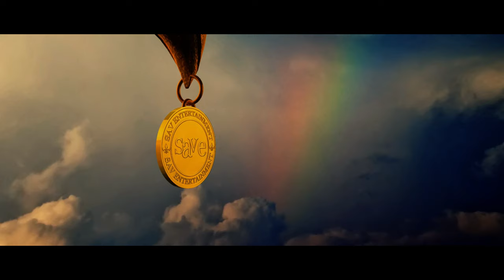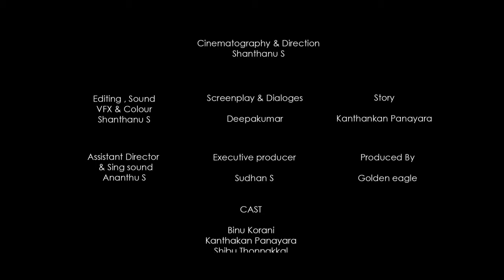പൊട്ട n കുളം Potta 'n kulam | Malayalam Comedy Short film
യഥാര്ത്ഥ അനുഭവങ്ങളിൽ നിന്നും അടർത്തിയെടുത്ത ചില നർമമുഹൂർത്തങ്ങൾ കോർത്തിണക്കിയ ഒരു ചെറിയ ചിത്രം
A comedy short film . by GOLDEN EAGLE

Tittle: (0:00)
ഓട്ടം തുടങ്ങി: (0:20)
അപ്പൂപ്പൻ കാവ്: (0:50)
അളിയന്റെ കോൾ: (1:54)
കളിക്കാനുള്ള പോക്ക്: (4:48)
ചേച്ചീടെ ഓട്ടം: (6:08)
അലമ്പ്: (6:47)
എസ് ഐ യെ വിളിക്കാം: (7:25)
കളിക്കളം: (8:53)
കളിക്ക് പകരക്കാരൻ: (9:30)
പോലീസിന്റെ പിടിയിൽ: (10:30)
അജ്ഞാത സാമൂഹിക സേവകൻ: (11:00)
പൊട്ടൻ' കുളം & End credits: (11:37)